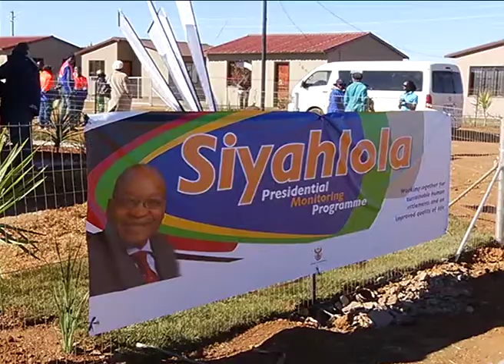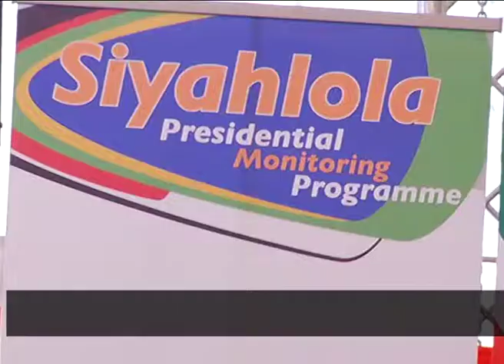President Zuma interacts with the people of Sweetwaters and Thulamntwana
President Zuma interacted with the people of Sweetwaters and Thulamntwana during the visit on Presidential Monitoring Programme.